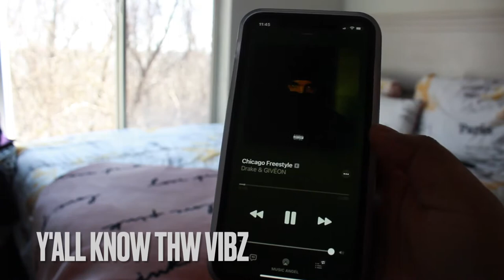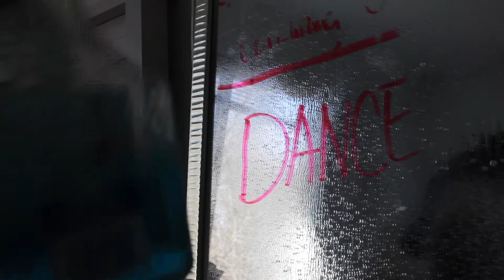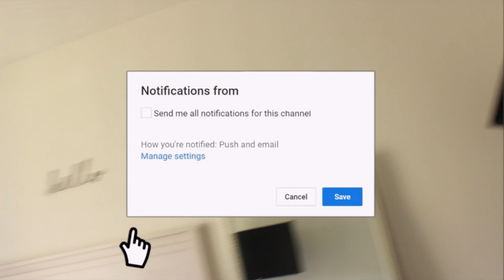Clean With Me!|Trying to call a peacock.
It was hard to get myself to clean, but I feel so great afterwards. Especially since we all are spending more time at home, let's make our spaces organized and inviting! Hope this inspires you to clean!
✖✖✖  SOCIAL MEDIA  ✖✖✖
✖✖✖  FAQs  ✖✖✖
✖✖✖  FAQs  ✖✖✖
✧ Name?→ Lauren
✧ Age?→ 16
✧ Zodiac→ Aries
✧Location→ Michigan
✧ Sub count →116
✧ Sub goal→1k